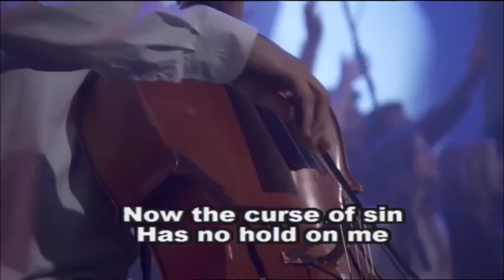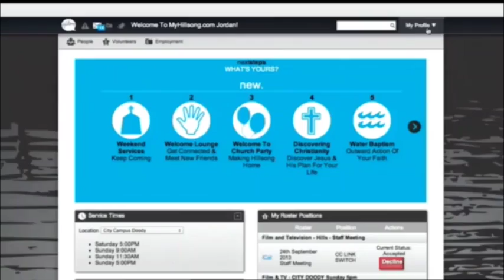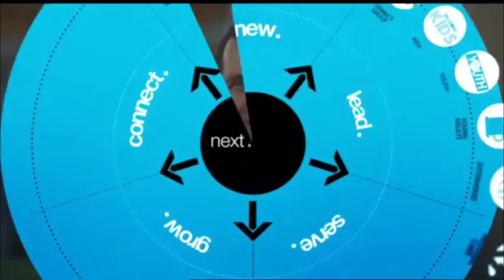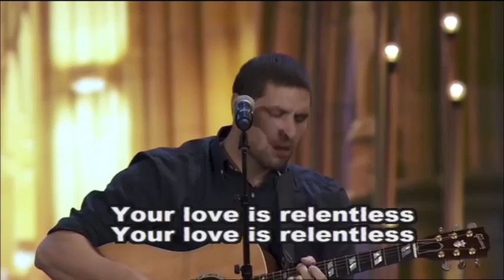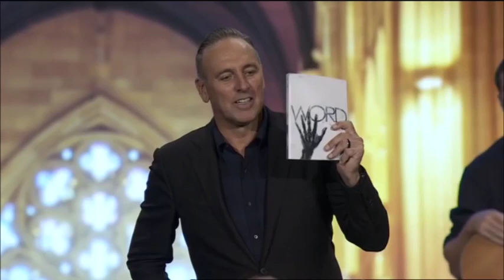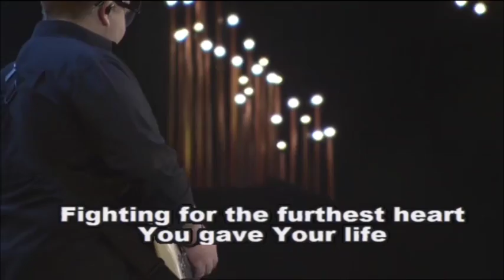Hillsong Church with Brian Houston - 8th September 2013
Join Brian Houston as he brings the word at Hillsong Church in Sydney